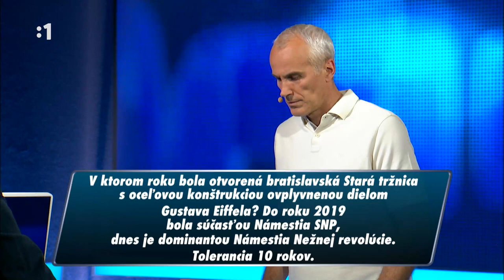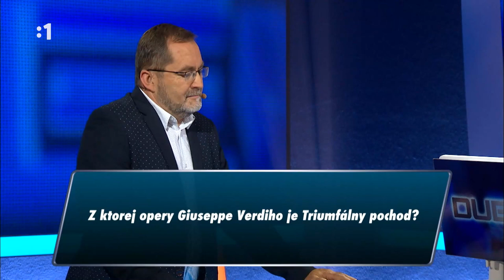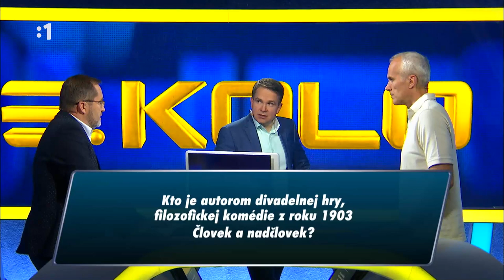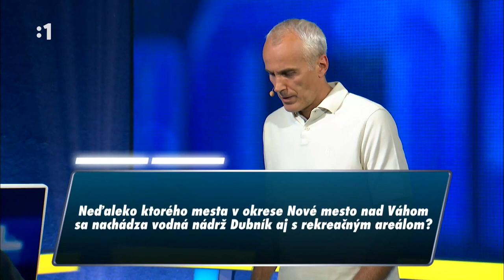Duel Celá Časť 2023 - Napínavý Duel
duel celá časť,
duel cz,
duel stv1,
rtvs duel fifqo,
hlasky sam doma,
zdenek izer brankar,
duel fifqo,
bal gbely,
bartosova rychtar,
bartek vs,
bartos abc,
cz.serialy,
česko verzus slovensko,
česko-slovenská regionálna televízia